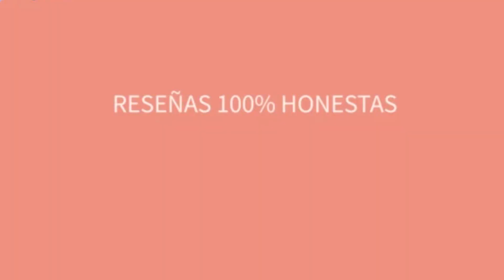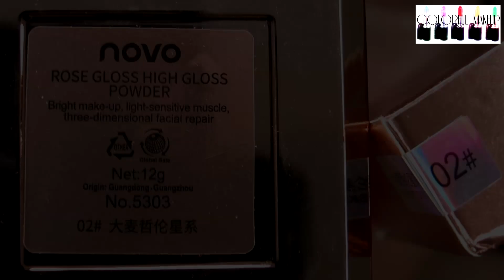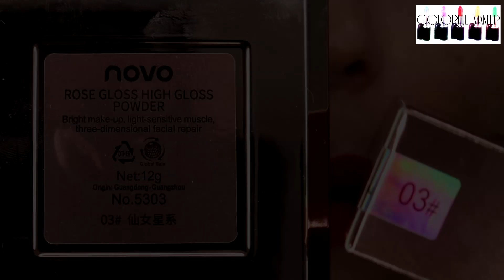NOVEDADES DE MAQUILLAJE DE ALIEXPRESS ❤ NOVO ROSE GLOSS HIGH GLOSS POWDER ❤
Novedades de maquillaje de Aliexpress de la marca NOVO STEREOSCOPIC HIGH GLOSS POWDER - swatches,demostración y mi opinión / review reseña ¿merece la pena? ¿Es clon del Smashbox Vlada Petal Metal Highlighter Gilded Rose?
El STEREOSCOPIC HIGH GLOSS POWDER de NOVO es un iluminador highlighter con un packaging y relieve de una flor. Hay disponibles cuatro tonos y yo tengo y os enseño dos de ellos: el número 2, en tono champan, dorado claro y el numero 3, en tono rosado duocromo.

ENLACE DE COMPRA

➡➡A la vez que el vídeo siempre publico una entrada en mi Facebook con los enlaces
Y luego está en el álbum en la cabecera de la página
En el álbum están todas las fotos de portada del vídeo y eligiendo la foto en los comentarios están todos los enlaces.

Por favor, ten en cuenta:
GRACIAS!